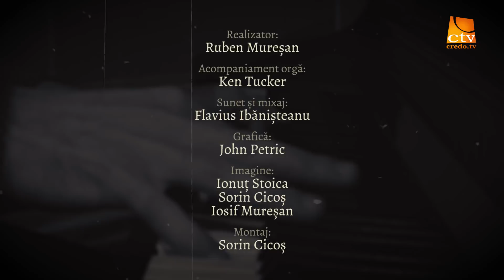Ep.001. Povestea unui Imn - Temelie pe veci